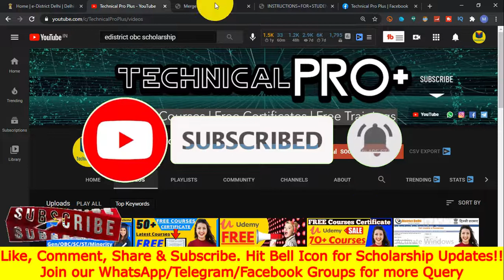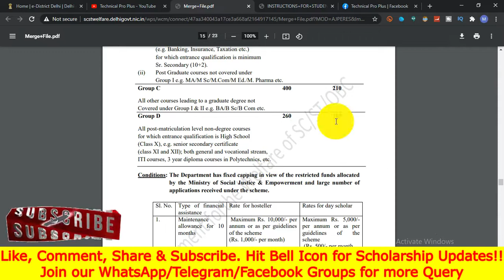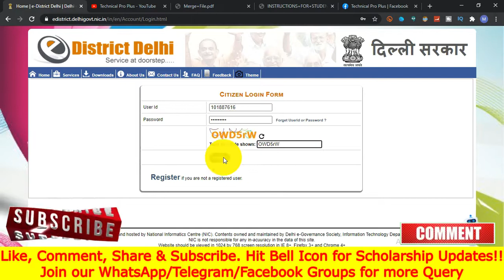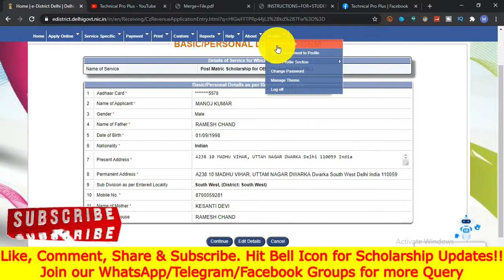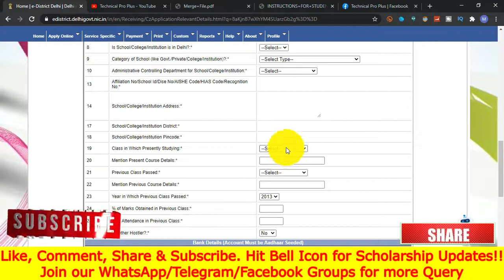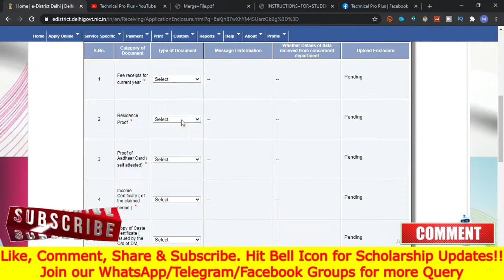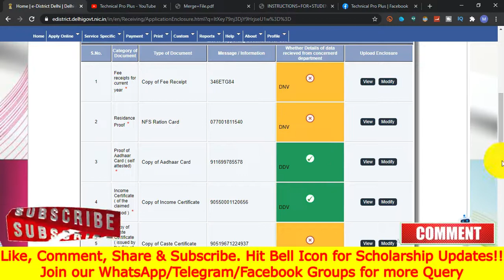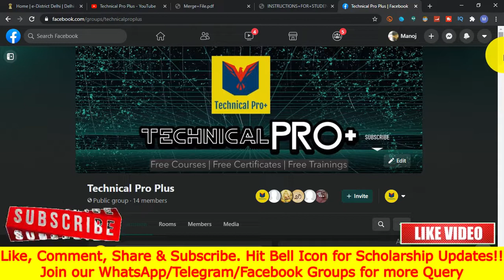OBS Scholarship | Scholarships 2021 | Post Matric Scholarship | How to Apply OBC Scholarship [Hindi]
Post Matric Scholarship for OBC 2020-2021 | OBS Scholarship | Scholarships 2021 | Post Matric Scholarship | How to Apply OBC Scholarship [Hindi]

Topics

obc scholarship 2020 last date,
obc scholarship apply,
obc scholarship apply online,
obc scholarship amount,
obc scholarship check,
obc scholarship criteria,
obc scholarship status check,
obc college scholarship 2020,
obc scholarship status check 2020-21,
sc st obc scholarship 2020 last date,
sc st obc scholarship 2020 renewal,
sc st obc scholarship 2021,
sc st obc scholarship renewal,
sc st obc scholarship form fill up,
obc scholarship documents,
obc scholarship documents list,
obc scholarship delhi,
obc scholarship details,
obc scholarship last date,
sc st obc scholarship last date,
obc scholarship 2020 delhi,
obc scholarship edit,
scholarship for obc engineering students,
engineering obc scholarship,
obc scholarship 2020 edit,
obc scholarship form,
obc scholarship form kaise bhare,
obc scholarship form online 2020,
obc scholarship form fill up 2020,
obc scholarship form renewal,
obc scholarship form fill up last date,
obc graduate scholarship,
obc graduate scholarship 2020,
obc scholarship hard copy,
obc scholarship how to apply,
hindu obc scholarship,
obc scholarship 2020 hindi,
obc scholarship 2020 how to apply,
obc scholarship 2021 in hindi,
obc scholarship ki ki documents lagte,
mp obc scholarship kab aayegi,
obc ka scholarship form kaise bhare,
obc ke liye scholarship,
obc scholarship last date 2020,
obc scholarship last date 2021,
obc scholarship lot number,
obc scholarship money,
obc post matric scholarship 2020,
obc mobc scholarship,
obc scholarship new update,
obc scholarship new,
obc scholarship new registration,
obc scholarship online,
obc scholarship online application 2020,
obc scholarship 2020 odisha,
obc scholarship payment,
obc scholarship problem,
obc scholarship proposal,
obc scholarship renewal process,
obc post matric scholarship 2020-21,
obc pre matric scholarship 2020-21,
obc scholarship renewal,
obc scholarship renewal 2020,
obc scholarship renewal last date,
obc scholarship status,
obc scholarship status check 2020,
st obc scholarship,
scholarship for obc students 2020,
how to obc scholarship apply,
obc scholarship verification,
obc scholarship youtube,
class 11 obc scholarship,
obc scholarship 50000,
post matric scholarship for obc students,
post matric scholarship for obc,
post matric scholarship for obc students delhi,
post matric scholarship 2020 for obc,
post matric obc scholarship,
post matric scholarship obc,
delhi scholarship form online 2020,
delhi scholarship 2021,
delhi scholarship form kaise bhare,
delhi scholarship 2020-21,
delhi scholarship status 2020-21,
delhi scholarship renewal kaise kare 2020-21,
iit delhi scholarship for btech,
iiit delhi scholarship for btech,
delhi upsc coaching scholarship,
e district scholarship delhi 2020,
e district scholarship delhi 2021,
e district delhi scholarship,
delhi government scholarship for higher education,
delhi university scholarship for undergraduate,
scholarship for delhi university students,
delhi iti scholarship form kaise bhare,
delhi govt scholarship 2020,
delhi government scholarship,
delhi govt scholarship,
delhi govt scholarship 2021,
jac delhi scholarship,
delhi me scholarship form kaise bhare,
obc scholarship delhi,
delhi polytechnic scholarship,
delhi polytechnic scholarship 2020,
delhi sarkar scholarship,
delhi university scholarship,
delhi university scholarship 2021,
e district delhi scholarship 2021,
delhi university scholarship 2020,
e district scholarship delhi 2020-21,
e district post matric scholarship,
e district portal scholarship,
e district sc scholarship form kaise bhare,